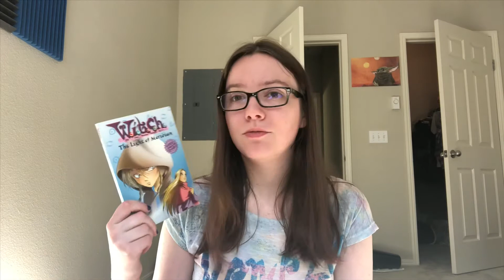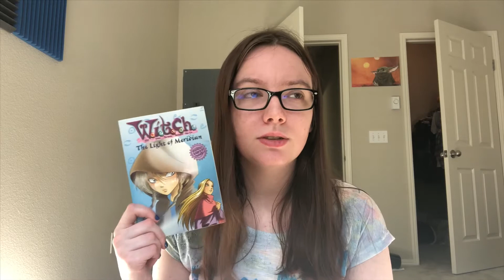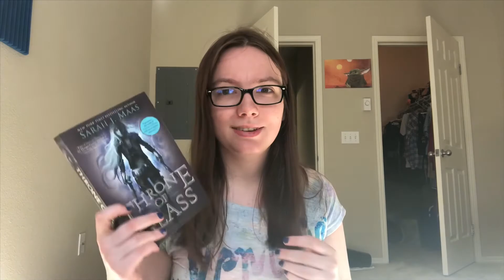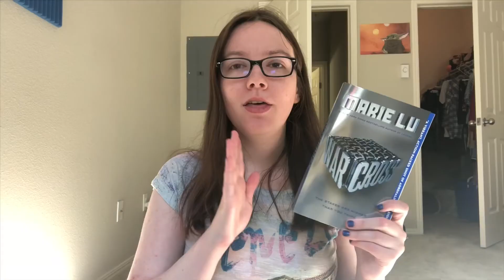Stay At Home Book Tag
PROMPTS:
Laying in Bed - book you could/have read in a day
Snacking - guilty pleasure book
Netflix - series you want to start
Deep Clean - been on your TBR for ages
Animal Crossing - book u recently bought because of hype
Productivity - book you learnt or had an impact on you
Facetime - A book you were gifted
Self Care - what is one thing you have done recently to look after yourself
BONUS - name a book coming out soon